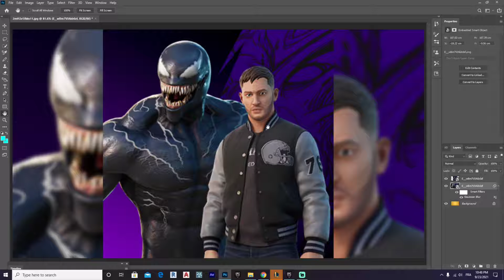*NEW* Venom (Eddie Brock) Skin In The Item Shop! | Fortnite Chapter 2 Season 8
New Venom (Eddie Brock) Skin releases tonight in the fortnite Item shop  !
So many snacks, so little time. Get the new Eddie Brock Outfit to bond with the symbiote by using the built-in Venom Unleashed Emote!